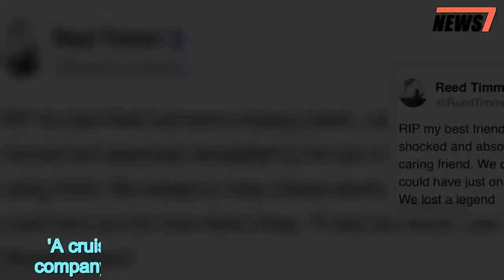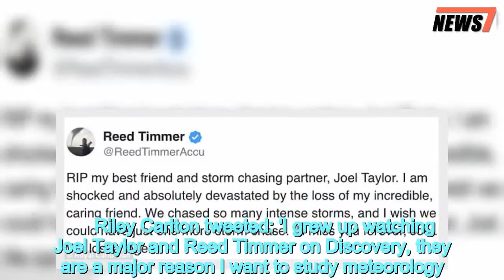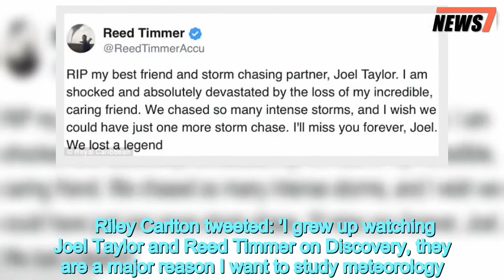Storm Chasers star Joel Taylor died of MDMA overdose on gay cruise - 247 news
Storm,Chasers,star,died,Royal,Caribbean,gay,cruise,overdosed,MDMA
  A new toxicology report reveals that Storm Chasers star Joel Taylor died from an ecstasy overdose on board a cruise ship earlier this year. The Bureau of Forensic Sciences of Puerto Rico told TMZ that traces of ketamine were found in his system but the official cause of death is MDMA poisoning. Taylor, 38, was found unresponsive in his cabin on board Royal Caribbean’s Harmony of the Seas in January when the boat docked in San Juan, Puerto Rico.The star of Discovery Channel’s Storm Chasers had passed out on the dance floor in the early morning hours after allegedly consuming a large quantity of the prescription narcolepsy medicine GHB during a raucous party. According to TMZ, party drugs, including ecstasy, cocaine and GHB, were in ample supply on board the ship, and several passengers had been arrested and taken off the cruise before it set sail from Fort Lauderdale, Florida, on January 20 for a seven-day all-gay cruise.The FBI said it was focusing on the circumstances of Taylor's sudden passing, how the illegal narcotics ended up on the boat and who supplied them.Scroll down for video    According to Royal Caribbean International’s official website, guests are prohibited from bringing on board illegal drugs and substances, along with weapons, hookhas, dangerous chemicals 'and other items that could interfere with the safe operation or the ship of the safe and secure environment of our guests and crew.'The section of the site that lists the prohibited items goes on to say: 'These and other similar items will be confiscated upon being found. Alcoholic beverages, illegal drugs, flammable liquids, explosives, and dangerous chemicals will not be returned.'A cruise line representative told DailyMail.com the company has 'zero tolerance' policy concerning drugs. The ship was charted by a private company called Atlantis Events, which bills itself as 'the leader in all-gay vacations' and 'the world's largest gay and lesbian specialty vacation company,' according to its site.    Share this article   Share   It set sail from Fort Lauderdale, Florida, on January 20 for a seven-day cruise to Eastern Caribbean, with stops along the way in Labadee, Haiti, San Juan, Puerto Rico and Philipsburg, St Maarten, before returning to Florida.Aboard the ship was Grease star Olivia Newton-John who was slated to perform. A clip from the night of Taylor' s death showed Newton-John in a bedazzled jacket, backed by a quartet of Pink Ladies, performing the iconic song from Grease Summer Nights.A passenger claimed that the reality star had ingested so much of the addictive narcolepsy medication GHB - often referred to as 'club drug' or 'date rape drug' - that he passed out on the dance floor and had to be carried back to his cabin by two other people.     Devastated friends and fans paid tribute to the much-loved Storm Chaser star. His co-star Reed Timmer, who followed tornadoes with him across America, announced the shocking news onTwitter.He uploaded photogr